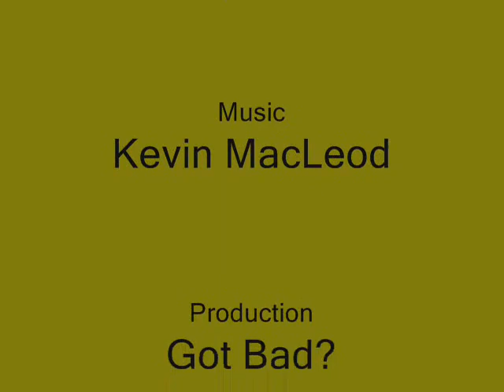RepoRich #150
Another one talked out. 06 2500 Ram 4x4. Sweet! Forgot to turn on night shot on new camera... oops